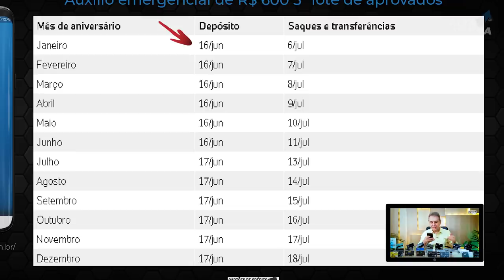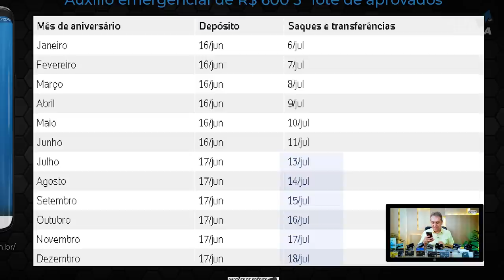💳Auxílio Emergencial R$ 600, "COMEÇA HOJE" Terceiro Lote 16/06 e 17/06 Depósitos.😷